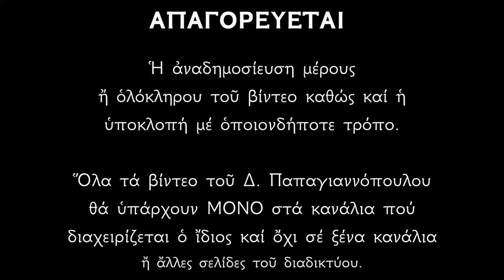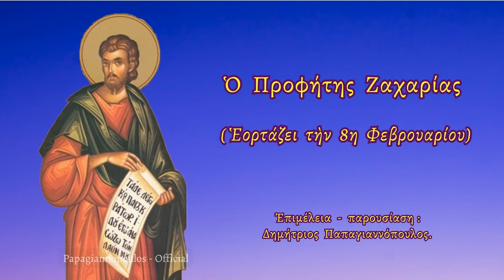🌸 8 Φεβρουαρίου - Βίος Αγίου Προφήτου Ζαχαρίου | Παπαγιαννόπουλος